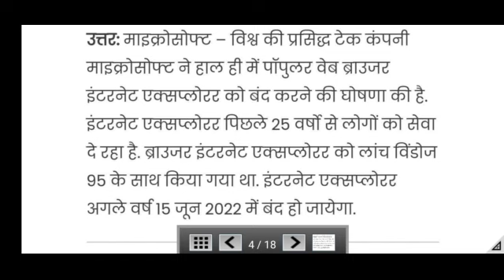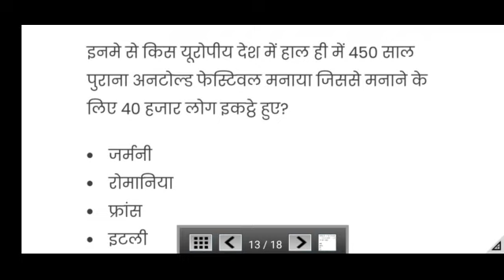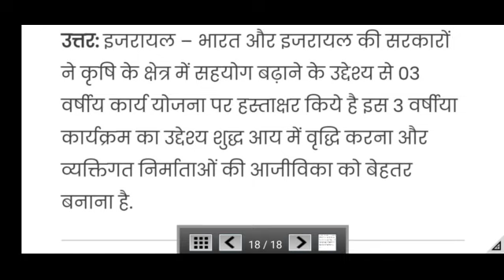27 may 2021 Current affairs /hindi/IAS